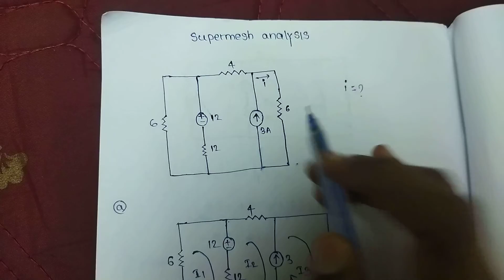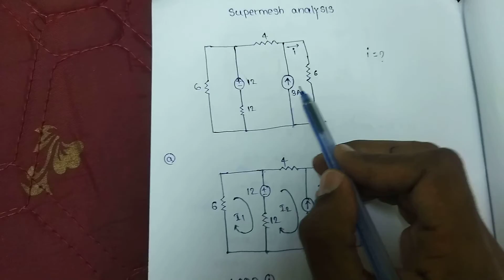Supermesh analysis in telugu